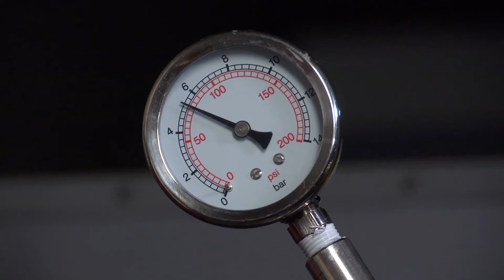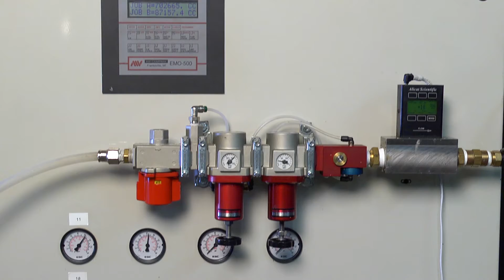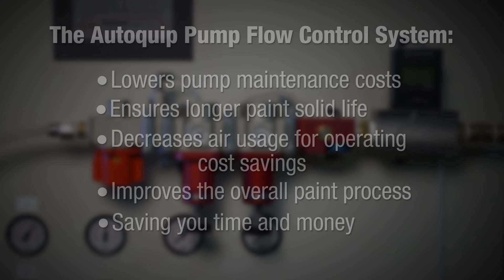Autoquip Pump Flow Control System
The Autoquip Dual Mode Regulator is a patented process control device that controls both air pressure and flow to mechanisms like pneumatically driven motors and cylinders. The Autoquip Dual Mode Regulator is designed to eliminate problems associated with transferring energy utilizing pressurized air and pressure controlled regulators.